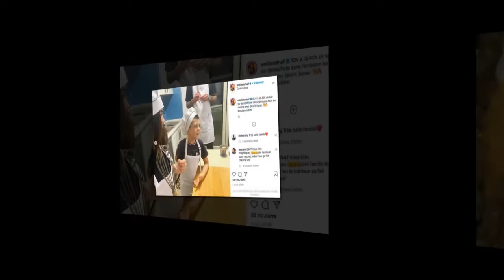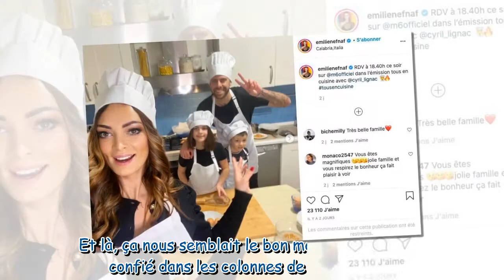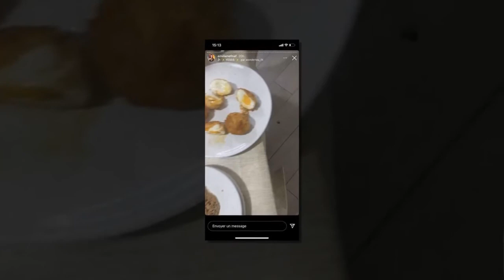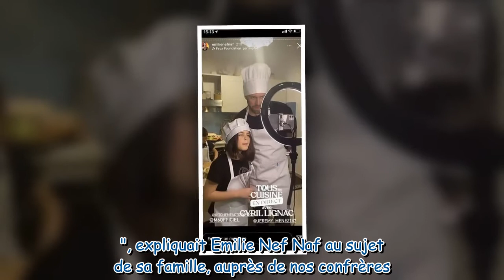Tous en cuisine : Émilie Nef Naf partage le résultat “rattrapé” de ses plats